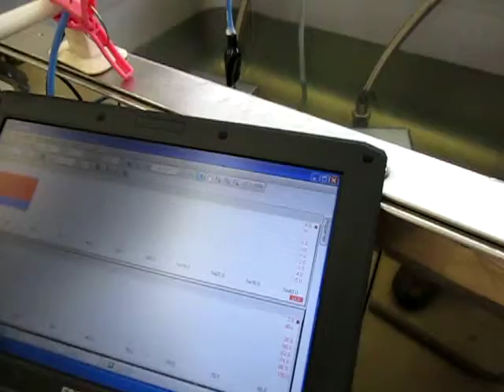超音波（伝搬状態）測定・解析 ultrasonic-labo